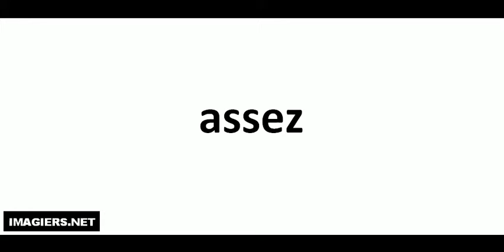Pronounce like a French